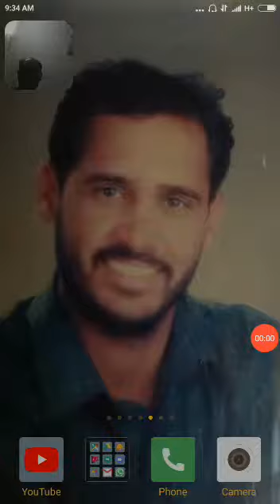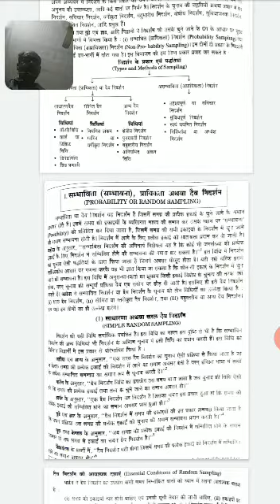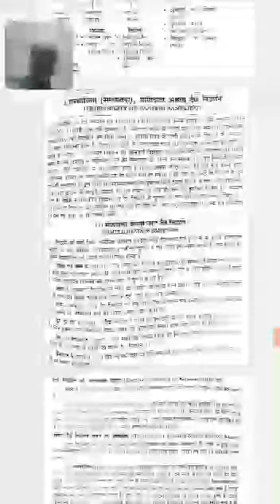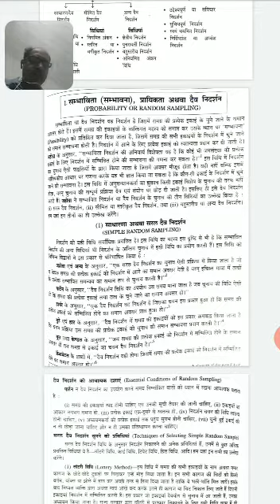निदर्शन के प्रकार